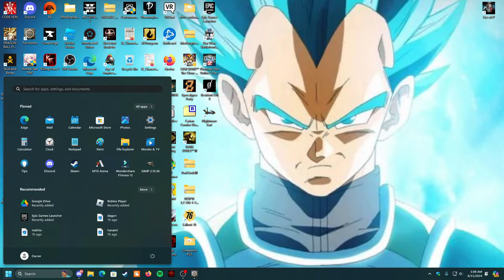Mastering For Honor: Unleashing The God of War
Today in forhonor we kind of lose our minds against that good ole R1 button. So much so that we have the most quotable line from mr Serxuz. Love yall and God bless!

Twitter –@Rojo_reyy#forhonor